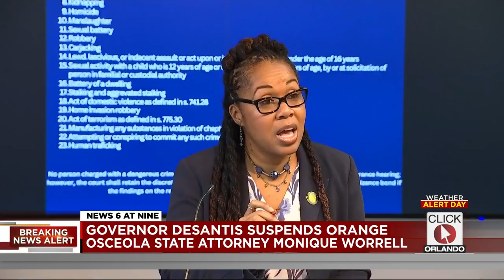State Attorney Monique Worrell suspended by Gov. DeSantis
Florida Gov. Ron DeSantis on Wednesday morning announced the suspension of Orange-Osceola State Attorney Monique Worrell.